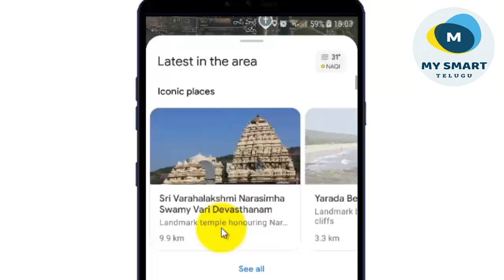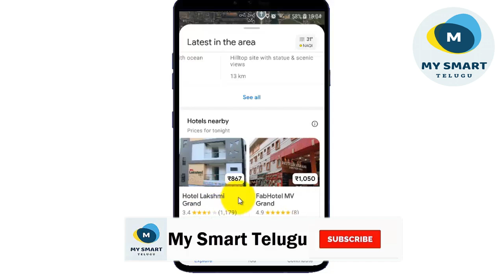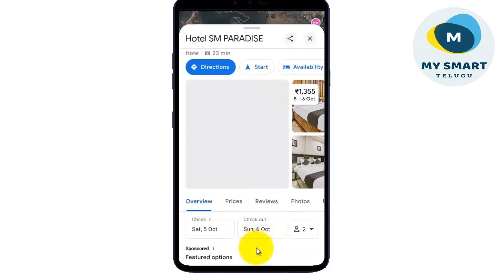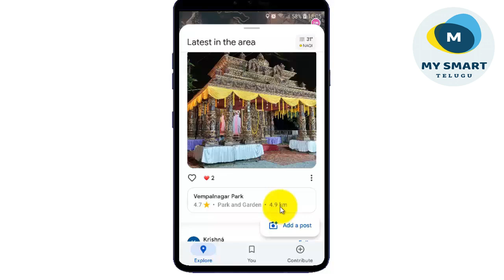Google Maps లో Explore Tab అంటే ఏమిటి | Google Map Tips and Tricks in Telugu